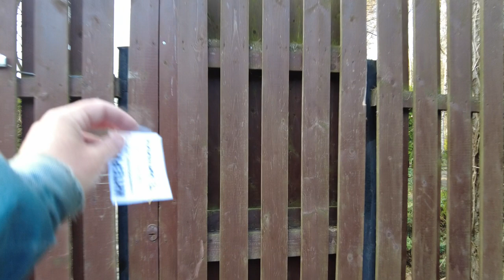Old Kuyvozi Village Walk, Russian country style, Russian Countryside 30 april 2023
Video walk through the Russian villages in early spring. Walks among the country houses familiar to Russian people.